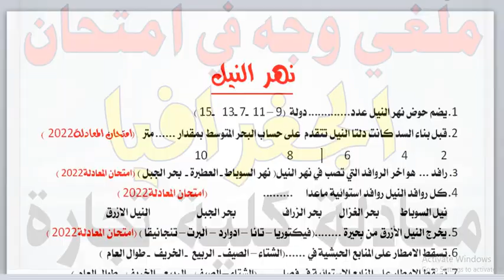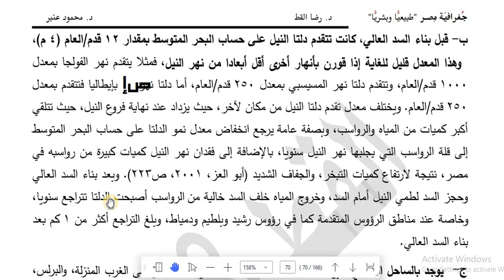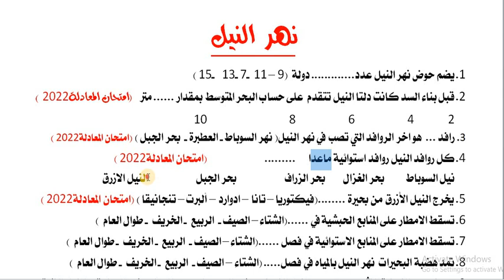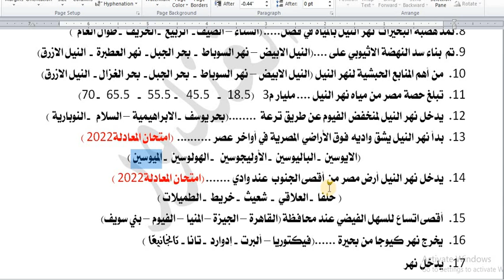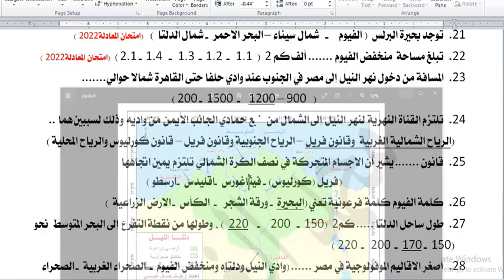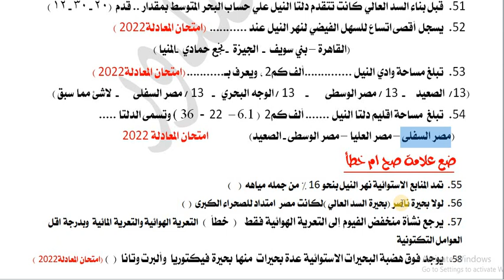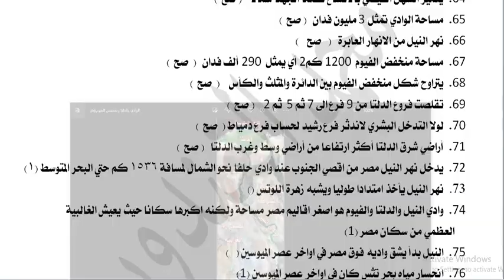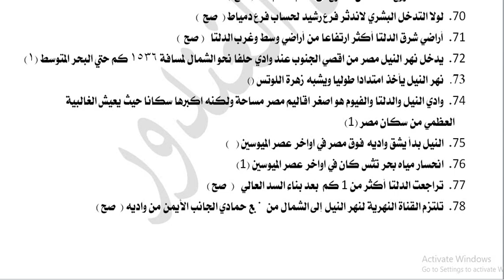معادله كليه تجاره 2023 جغرافيا |المراجعة النهائية جغرافيا (ملغي وجه في الامتحان )|@محمدالغندور ​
معادله كليه تجاره 2023 جغرافيا |المراجعة النهائية جغرافيا (ملغي وجه في الامتحان )|

(موقع مصر  والصحراء الغربية والشرقية وشبه جزيرة سيناء)

معادله كليه تجاره | مراجعة نهائية على كل فصل

معادله كليه تجاره
معادله كليه تجاره انجليزي | زمن المضارع البسيط
تأسيس انجليزي

 @Mr. Ebrahim Hassan

 @محمد الغندور
 @محمد ربيع نمبروان تجاره
 @Mohamed Emad _ محمد عماد
معادله كليه تجاره 2023
معادله كليه تجاره جغرافيا 2023
معادله كليه تجاره جغرافيا
مراجعه نهائيه جغرافيا